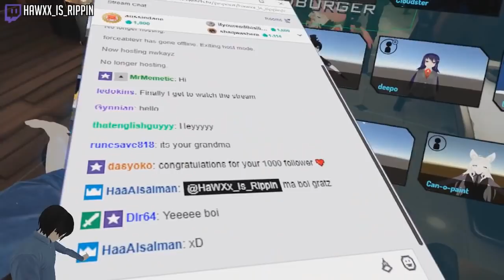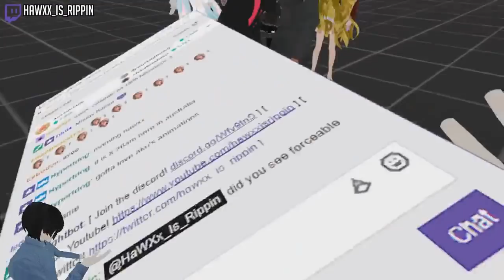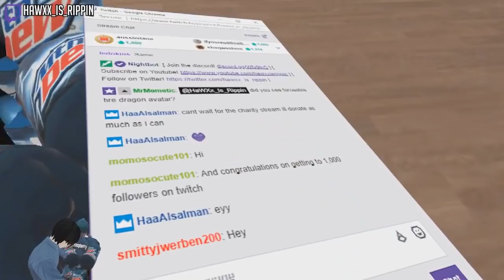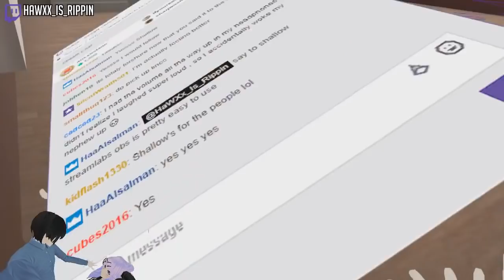Is She In Love With HaWXx? | VRChat Funny Moments (Virtual Reality)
The Second part to the original Yandere Trilogy..
Apoc finds out about MiaAyana and she believes the Yandere as her plan is for Apoc and HaWXx to stop talking! she succeeds a small amount.